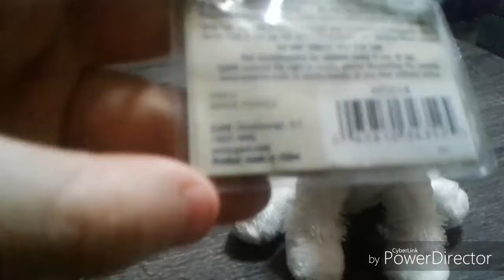500 SUBSCRIBER WEBKINZ CODE GIVEAWAY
I hope you fallow the rules

Instagram is kaylee_Geekqueen88

Twitter is KayleeDrama_33

You can also find me on hangouts or Facebook